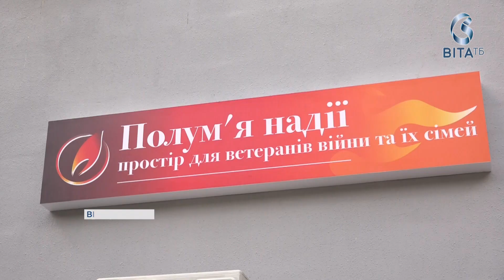Чотири пожежні машини з Німеччини: підтримка вінницьких рятувальників від "Полум’я надії"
Чотири пожежних машини з Німеччини передали вінницьким рятувальникам. Спецавтівки допомагатимуть вогнеборцям оперативно виконувати свою роботу у трьох громадах області. Дві з них підсилили пожежно-рятувальні підрозділи селища Ворониця, ще по одному авто передали у Хмільницький та Гніванський райони. Таку підтримку для Вінниччини забезпечила громадська організація "Полум’я надії". За роки діяльності волонтери реалізували чимало благодійних проєктів, а з початком повномасштабного вторгнення посилили допомогу оперативникам і фронту. Свою діяльність "Полум’я надії" розширює відповідно до нових воєнних  викликів. З 2022 року у місті діє благодійний проєкт "Майстерня добра", де для діток переселенців організовують безкоштовні гуртки.